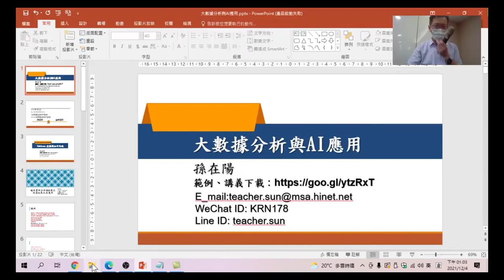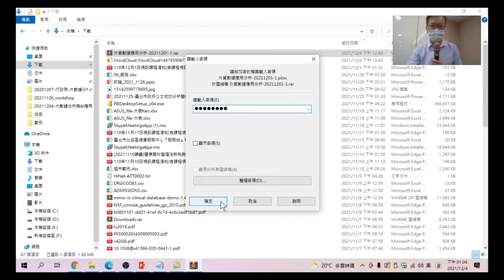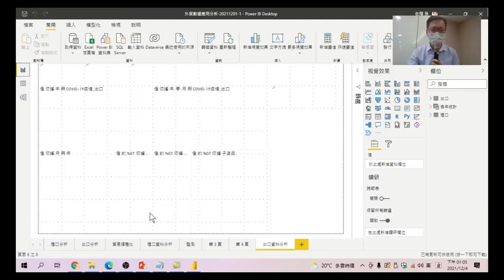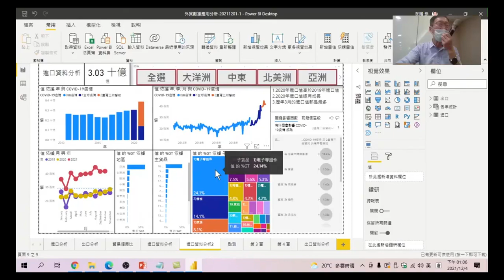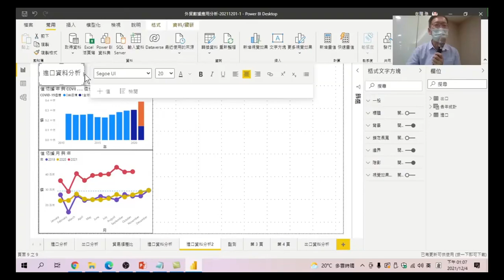大數據分析與AI應用 29 開啟範例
下載好的範例,不知如何開啟,如何找到你的檔案嗎?看完這個影片就會明白了。